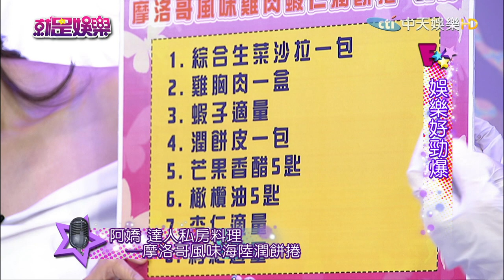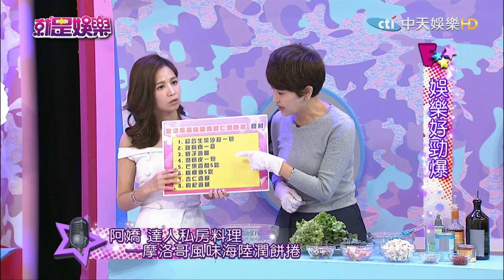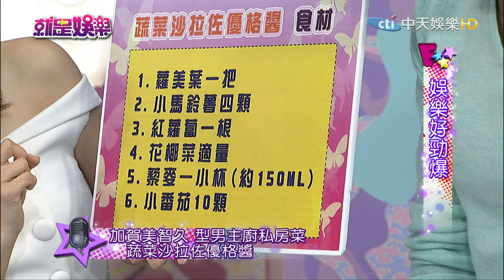《完整版》就是娛樂 方大同忙當老闆 談戀愛沒時間啦！2016.11.08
來賓：沈玉琳、阿嬌、加賀美智久、營養學博士吳映蓉
【娛樂畫重點】
昆凌樂當女打仔　爆女兒天生暴力像她
周興哲幼時撞臉林俊傑　共通點竟然是...
邵雨薇就愛張立昂這味 透露男生這樣最迷人
方大同忙當老闆　談戀愛沒時間啦！
阿嬌達人私房料理　摩洛哥風味海陸潤餅捲